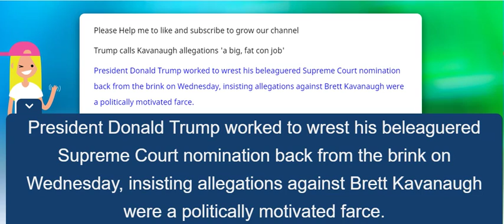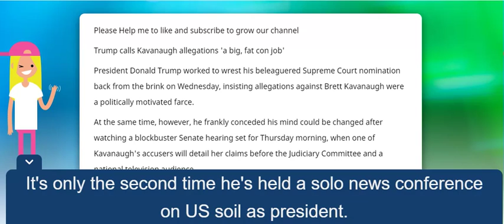Trump calls Kavanaugh allegations 'a big, fat con job'